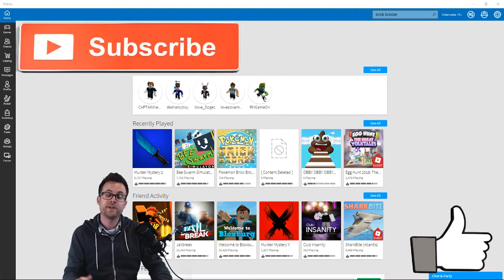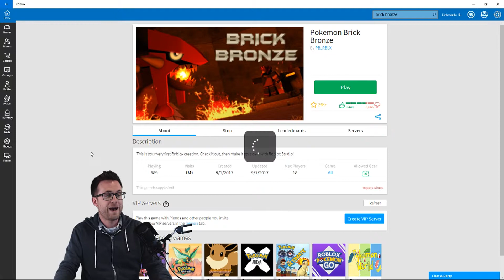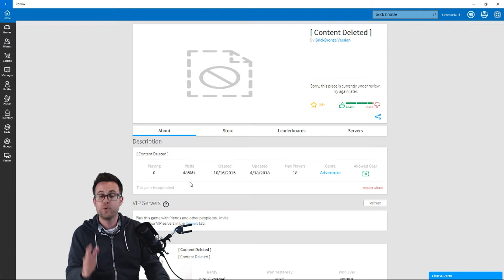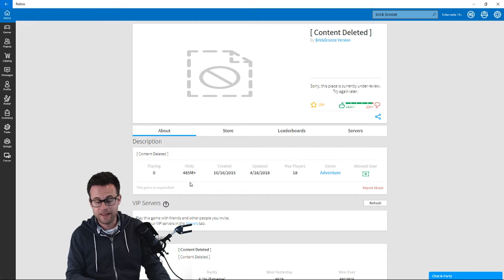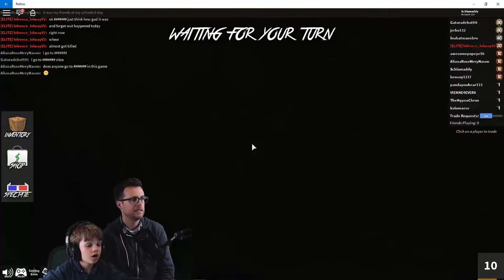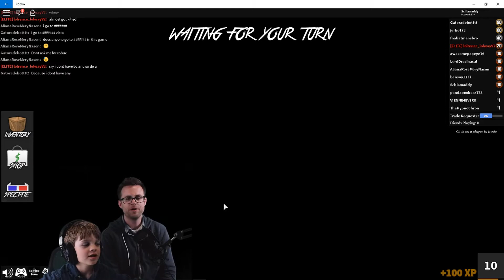ROBLOX POKEMON BRICK BRONZE DELETED! 😱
Tell your friends about RH Game On! and help us continue to grow then watch our videos to help us get to 4000 hours of watch time so we can turn on adds and raise money to donate to T1 research and other charities!

*Portions of all donations go to JDRF and other organizations for Type 1 Diabetes research